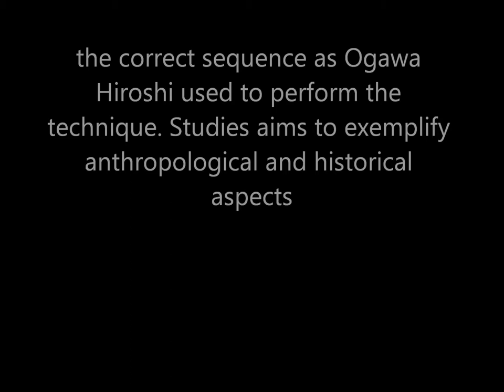Ogawa Ryu - Tokubetsu no Jugyou - Eizu - 2013